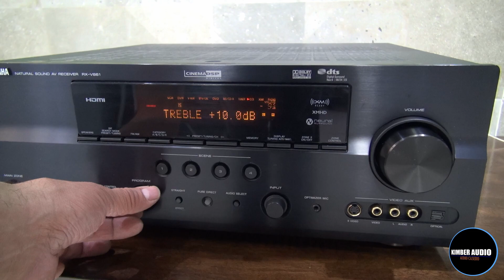Amplificador receiver YAMAHA RX-V861 (video de funcionamiento para su venta)